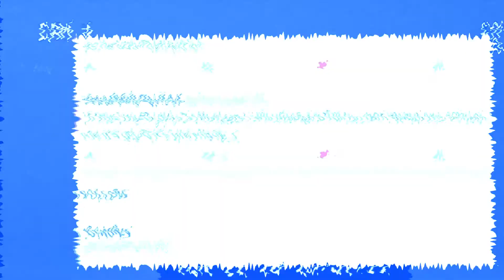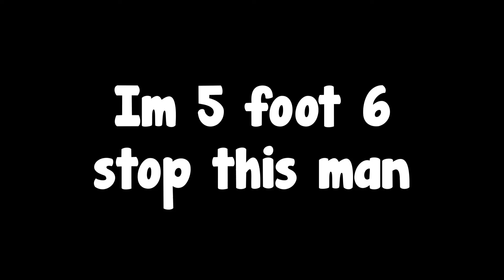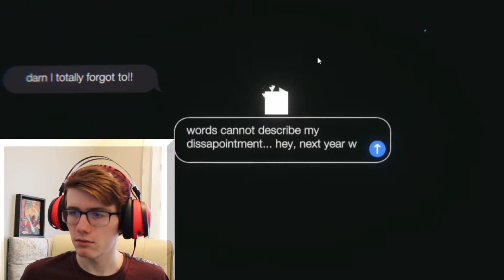The weirdest channel on the internet: britydity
In celebration to reaching 200 subscribers, today i have made a compilation video for all of you to enjoy.